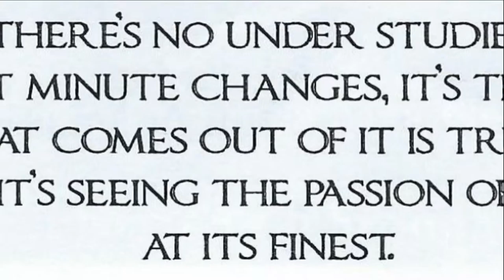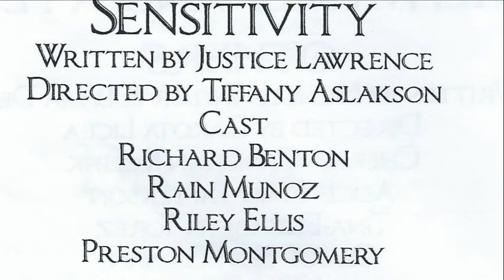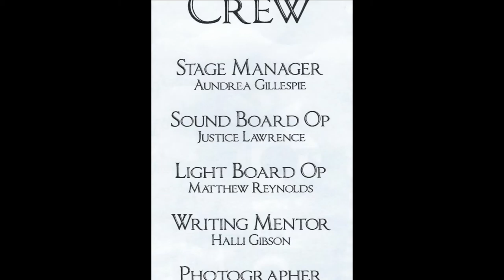Crater Drama 7 Plays 24 Hours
This short video is an homage to Crater High School's Drama Students who stayed up all night,Friday Feb. 5, 2016 to conceive, write, produce, direct, rehearse and present 7 original plays on Saturday evening, February 6, 2016.